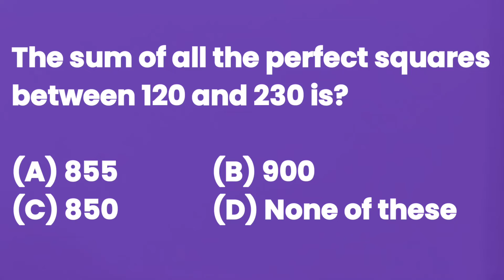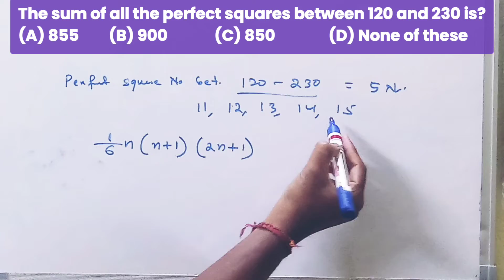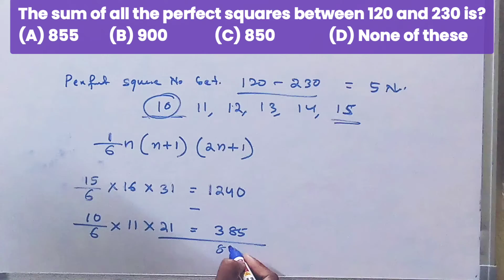The sum of all the perfect squares between 120 and 230 is?